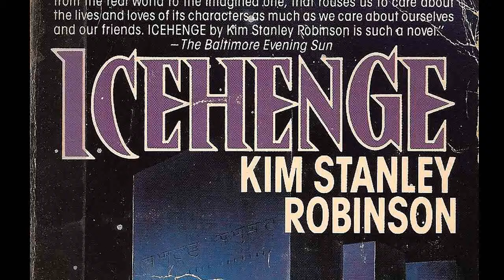Icehenge by Kim Stanley Robinson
30-second Sci-Fi Book Review #55